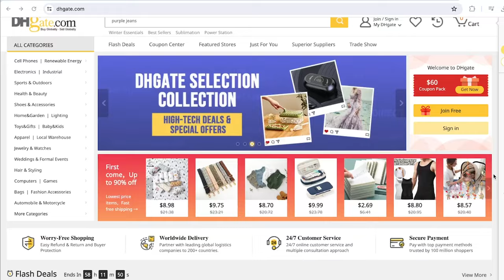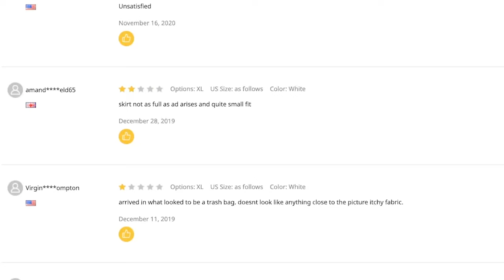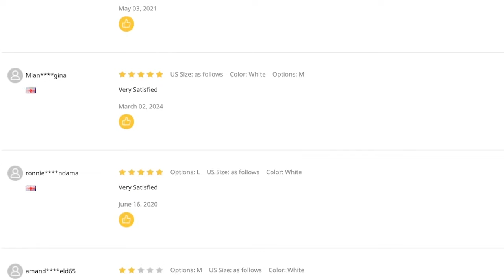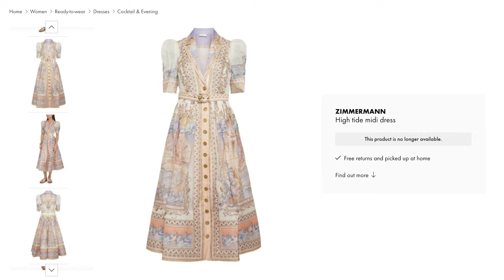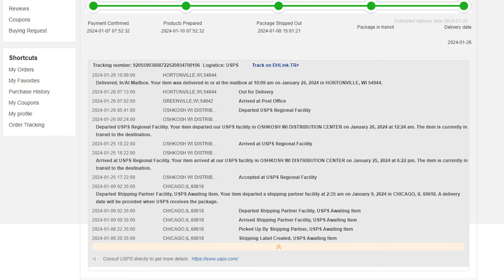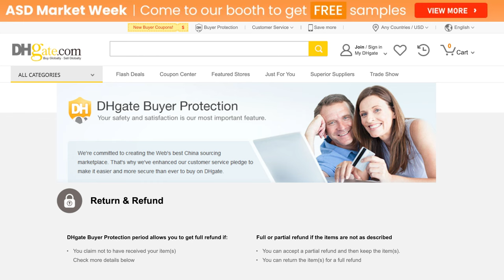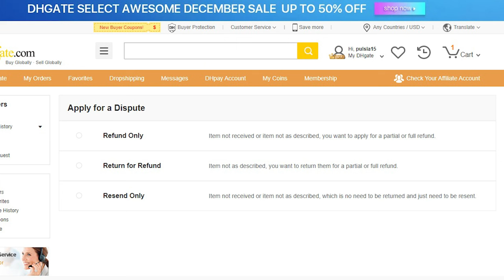DHgate Review: Is DHgate Legit? Dresses, Shoes, Handbags Unboxing + Honest Review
If you are wondering if DHgate is real or fake, then this video is for you.
I will be unboxing my order from DHgate (Wedding dress, dupe Birkenstocks, dupe YSL bag, dupe Bottega Venneta bag, dupe Uggs, dupe Zimmermann dress, dupe Louis Vuitton bag) as well as sharing my experience with purchasing from their website, their delivery time, and their return process.

⏱️ Timestamps:
00:00 Intro
1:37 DHgate Wedding Dress Review and Try on
3:19 DHgate Birkenstock Arizona Dupes Review and Try on
4:21 DHgate YSL Lou Camera Bag Review and Comparison to Real Bag
6:35 DHgate Bottega Veneta Mini Sardine Review and Comparison to Real Bag
9:33 DHgate Zimmermann Dupe Dress Review and Try on
12:01 DHgate Ugg Slipper Dupes Review and Try on
13:15 DHgate Fake Louis Vuitton Neverfull Bag Review and Unboxing
14:46 DHgate Shipping
16:10 DHgate Return Policy
17:48 Is DHgate Legit? Final Thoughts

✨Chicwish Amazon

Jewelry armoire (sold out, similar option)
Gold plant pot
Gold picture frames
Gold terrariums
Air plants

Travel with me as I share some of my best tips from each destination.

If you have any questions, drop them in the comments, and I will get back to you.

Lindsey :)
Have Clothes, Will Travel